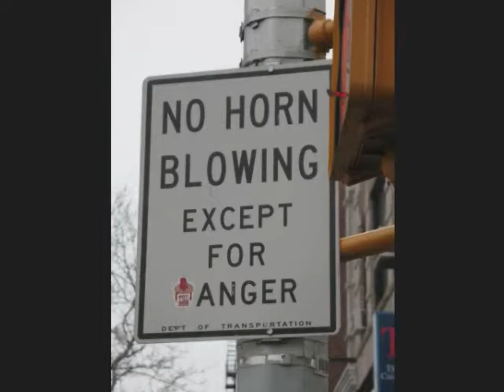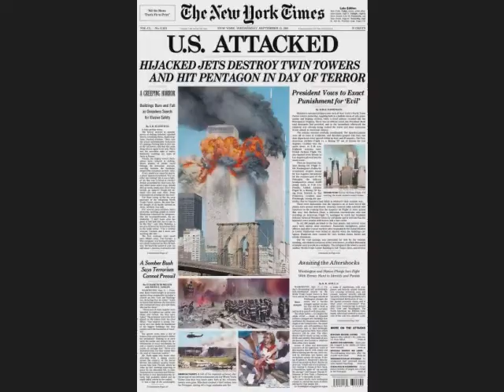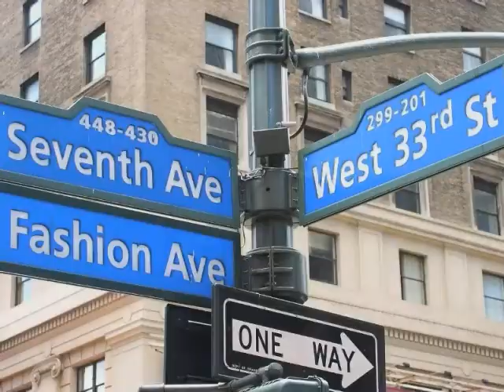Rick J. Radecki: "New York, New York" (Frank Sinatra version)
This is my personal tribute to a great city in this great country of ours...NEW YORK! I hope you enjoy my own rendition of the Frank Sinatra classic song.